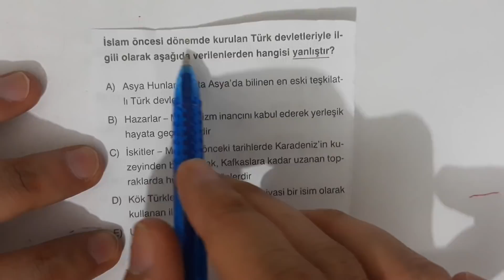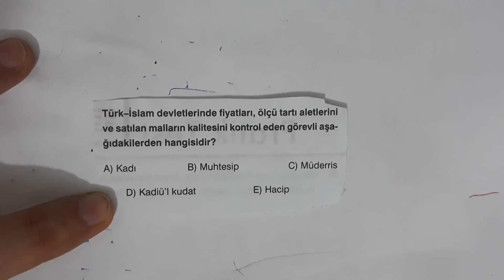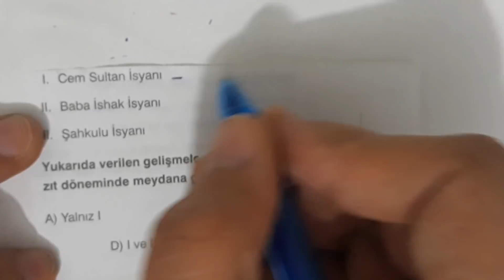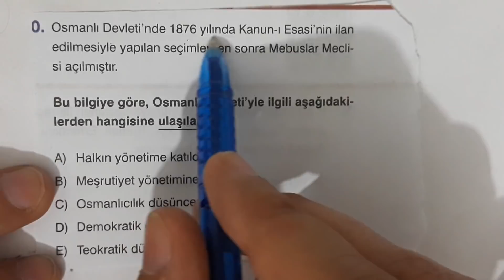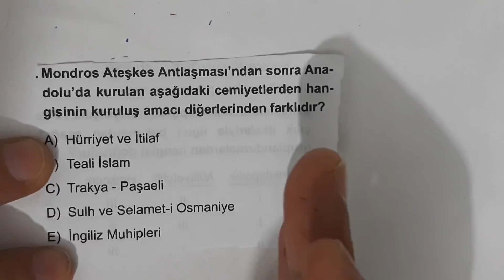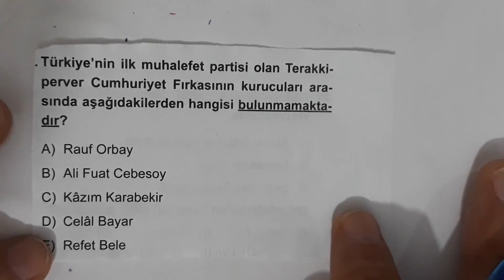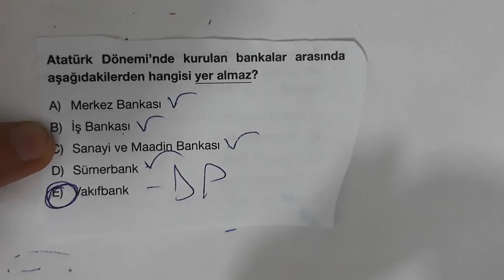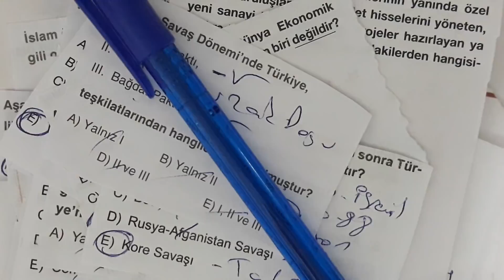KPSS Ön Lisans - Tarih Denememiz - Yeni Sorular / Ali Hocadan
KPSS Ön Lisans Tarih Denemesi
Denemelerimiz Devam Ediyor.
KPSS Ön Lisans 2022
KPSS Ön Lisans, EKPSS ve Ortaöğretim için uygundur..
KPSS Ön Lisans 2020